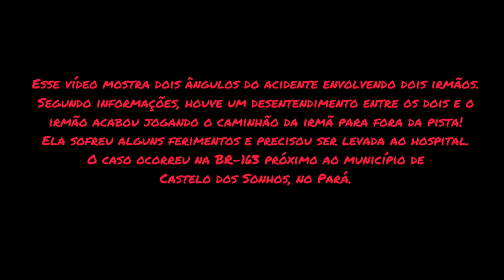Caminhoneira leva fechada do próprio irmão e fica ferida!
Vídeo mostrando novas imagens do desentendimento entre irmãos que terminou com caminhoneira ferida.